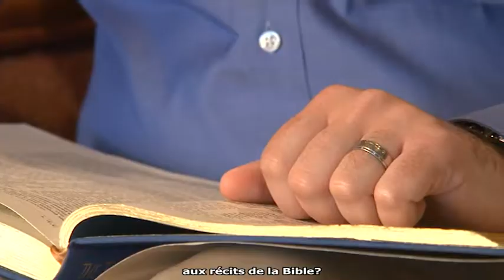Les contradictions dans les récits bibliques de Jésus (JM16 Français)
Un mythe moderne au sujet de Jésus est que les récits bibliques sont pleins de contradictions.  Le fait est que les récits bibliques correspondent aux normes historiques de l’époque où on les écrivait.  Ainsi l’ordre des événements n’était pas aussi important que les événements mêmes.  Les récits bibliques ne sont pas aussi exacts que ceux d’un historien moderne mais nous pouvons toujours nous fier à eux.